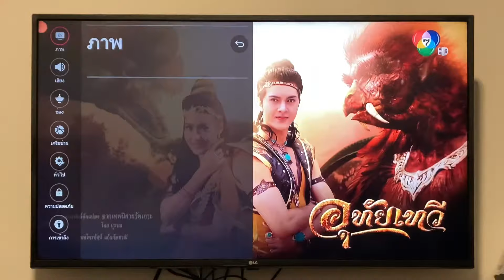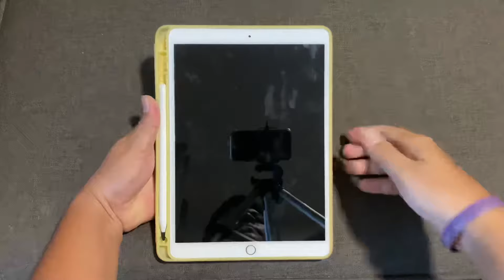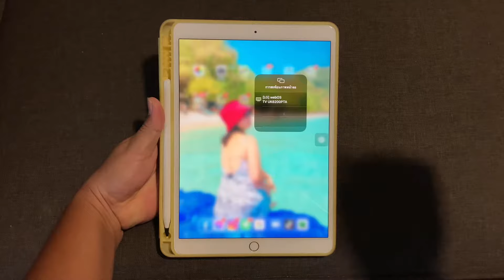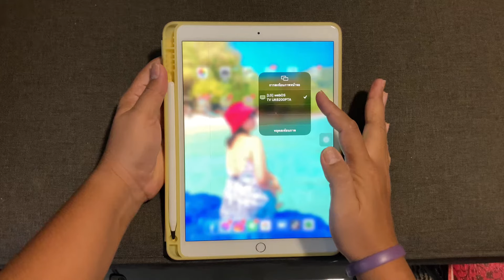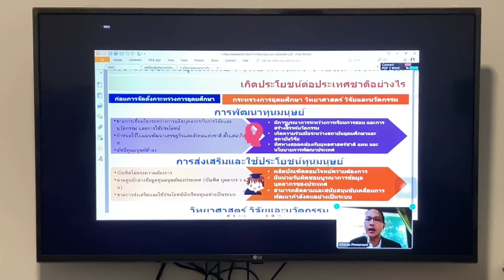วิธีสะท้อนหน้าจอโทรศัพท์ขึ้นแสดงบน TV LG